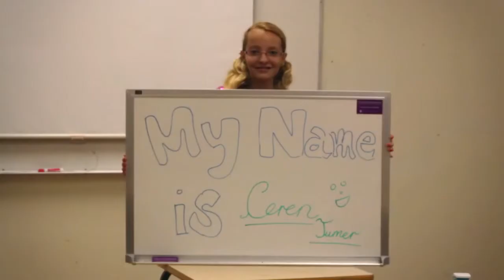HWSS Pa-moja | Video Exchange - Episode 1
Directed and Edited by Jensen Tung